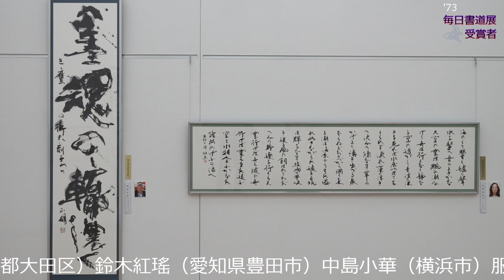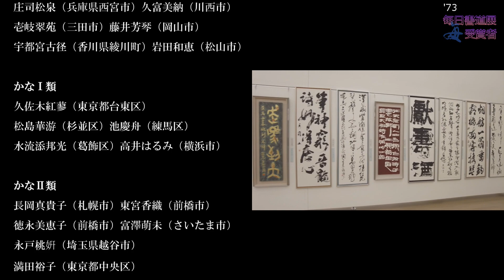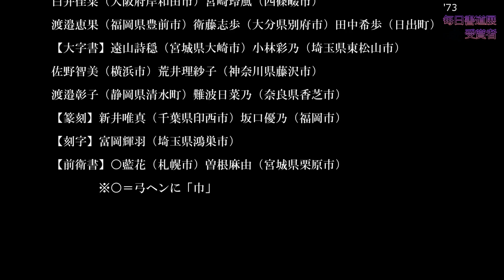第73回毎日書道展 受賞者の皆さん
第73回毎日書道展で受賞した方々を紹介します。（敬称略）
文部科学大臣賞、会員賞、秀作賞、佳作賞、U23毎日賞・新鋭賞・奨励賞の各賞です。会員賞（26人）を受賞された方々は毎日書道展の審査会員に推挙されます。